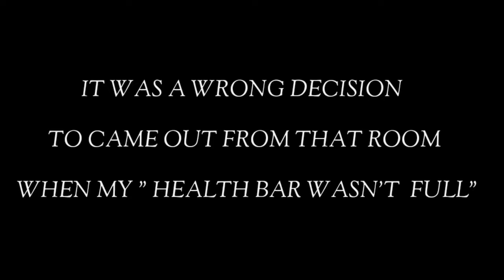Beat the Fear- Codm Montage-Alex Special- (I am looking For Somebody)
gameplay- Jr.Stark.Nabs
DiviceInfomation- Samsung Glaxy A70s
VideoMadeBy-KinemasterPRO
ThumbnailMadeBy-PicsArtPRO

we are back again to introducing ourselves

 We are nirvana from INDIA
Music Name-
Nirvana INDIA OFFICIAL SOUNDTRACK©
Music created By - Gautam_Golder (Kolkata)
lead Guitarist of Morphine_India

1- BLAADE
2-JR.STARK.NABS
3- ELDIABLO
4- RAHUL88888888

EDIT & VOICE OVER :- JR.STARK.NABS (NABARUN SAHA)